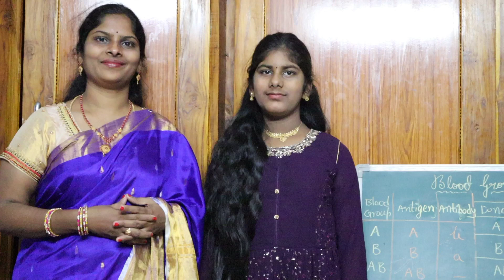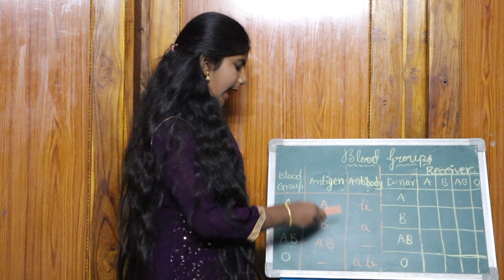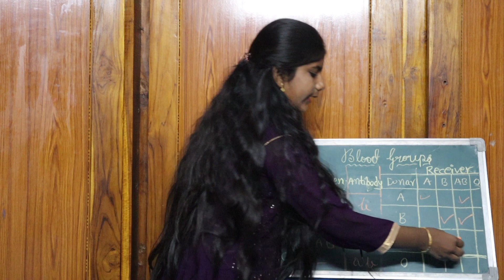II Blood transfusion II Blood groups II causes of agglutination II who can donate blood to whom II